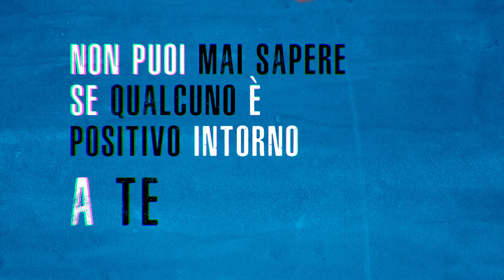Conte...sa!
La FASE 3 è alle porte.

peccato nessuno abbia pensato a fare un tributo al Premier con la canzone che vinse SanRemo nel 1980!